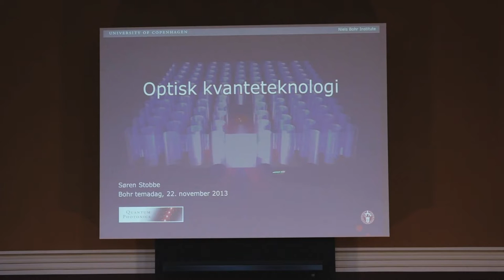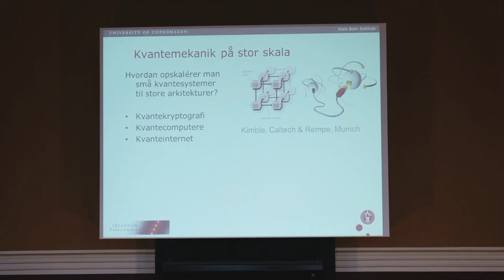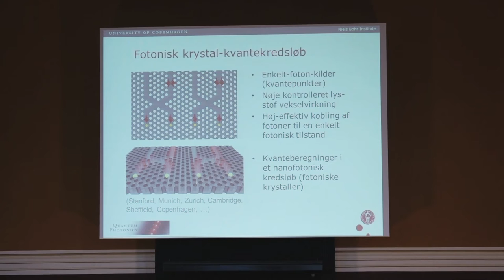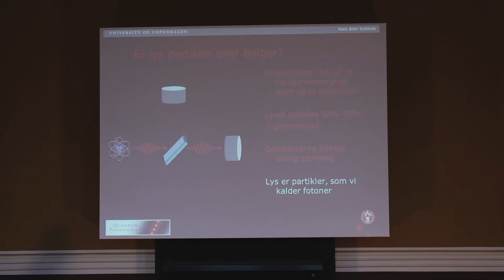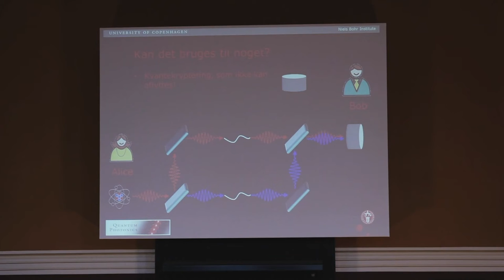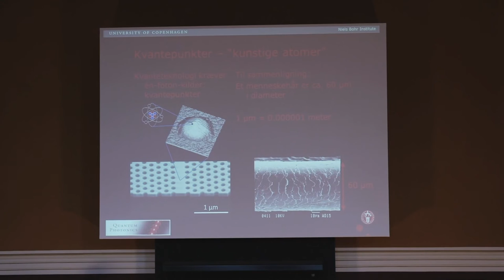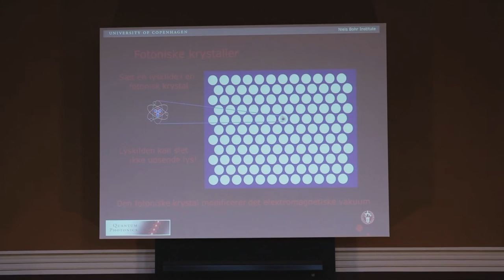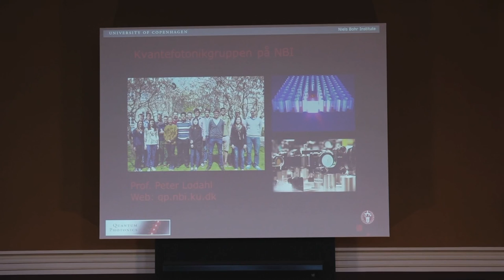Søren Stobbe: Optisk kvanteteknologi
Søren Stobbe er lektor på Niels Bohr Instituttet. Han afholder her et foredrag om Kvante Fotonik

Kvantemekanikken blev udviklet for at beskrive elementarpartikler og atomer, men i moderne fysik har kvantemekanikken fået en ny rolle som nøglen til udviklingen af ny informationsteknologi, kvanteteknologi, som muliggør ubrydelige koder til optisk datakommunikation og har potentiale til at få regnekraften i eksisterende computere til at blegne. Hvorfor kan kvantekommunikation ikke aflyttes og hvordan bygger man en kvantecomputer?